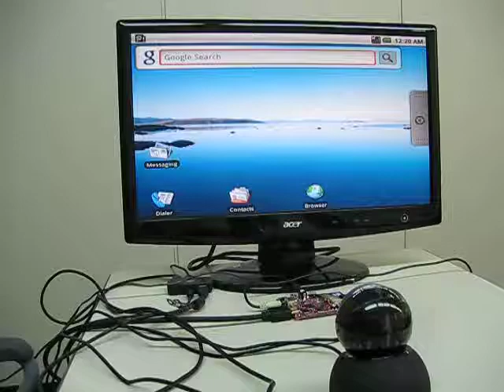Android 1.5 on Beagle Board Rev C2 with V4L2 webcam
take a picture by camera app, show pictures by gallery app, and  using webcam with camcorder app.